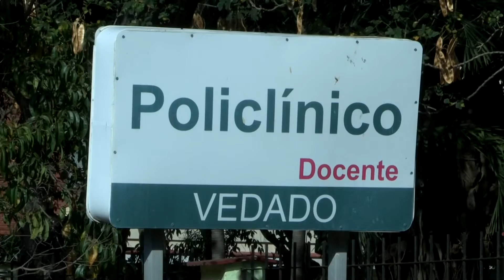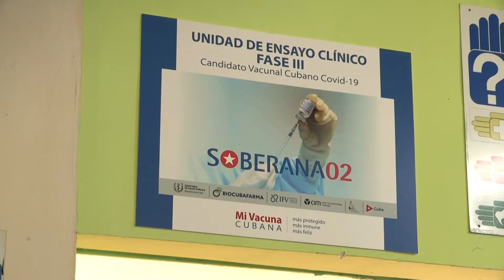La vacuna cubana Soberana 02 se encuentra en fase final de ensayos clínicos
Cuba co­men­zó a ad­mi­nis­trar ma­si­va­men­te en la Ha­ba­na, como es­tu­dio de in­ter­ven­ción, el más avan­za­do de sus can­di­da­tos va­cu­na­les con­tra la CO­VID-19: So­be­ra­na 02, que hace unas se­ma­nas inició la úl­ti­ma fase de en­sa­yos clí­ni­cos en la que se de­ter­mi­na­rá su efi­ca­cia.